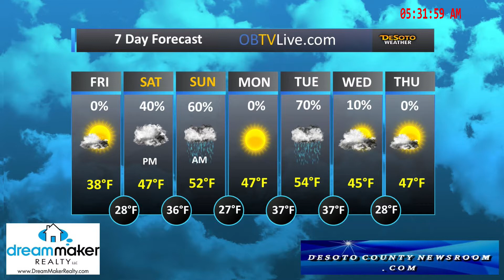Dream Maker Realty Feb 2, 2018